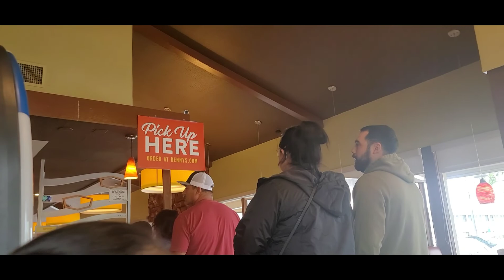Raging Waters San Jose | The Verdads feat Tito Nelson, Jacob and Grampaboss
We tried to beat the heat of summer as we goes to Raging Waters waterpark in San Jose, California. Check out some of or videos at the kids pool, slides and more!